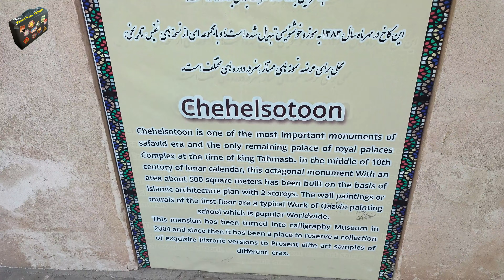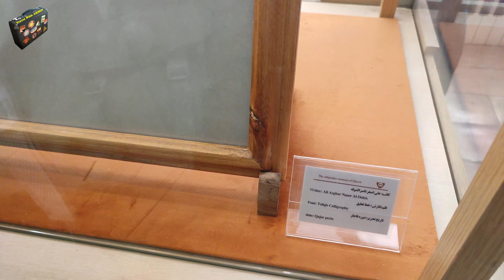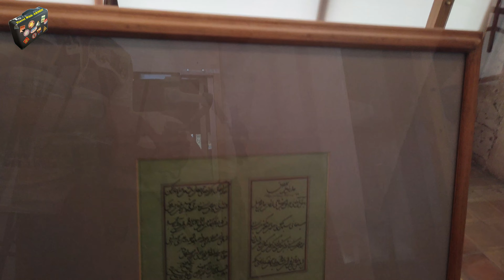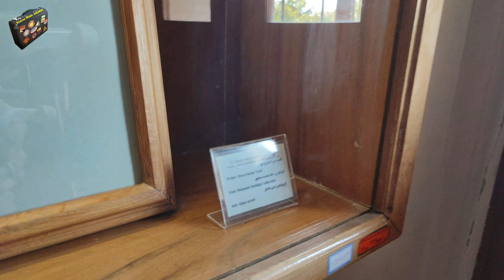Iran Museum: Chehelston Palace Museum in Qazvin, Iran (500 Years Old) [4K] | Shah Tahmasb Palace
Join me as we visit one of Iran’s oldest royal palaces, Chehel Sotoun (Kolāh Farangi Pavilion) in Qazvin. This incredible structure has stood for over 470 years, dating back to the Safavid era, when Shah Tahmasp relocated Iran’s capital from Tabriz to Qazvin. Originally built within a vast complex of royal pavilions, only Chehel Sotoun remains today, a testament to Qazvin’s royal past.

Over the centuries, this palace has seen many uses, including a period as a military base, when its exquisite frescoes were covered with plaster. In this video, you’ll see portions of the palace’s walls that reveal layered paintings, partially restored to their former glory. The paintings on the walls and ceilings are original, undisturbed masterpieces from the Safavid period.

Today, the upper floor of this octagonal building, accessible by narrow stairways, serves as a museum dedicated to the art of calligraphy—a fitting tribute to Qazvin, known as Iran’s calligraphy capital. Here, you’ll find works celebrating Mir Emad Qazvini, one of Iran’s most renowned calligraphers.

Step into history with me to discover Chehel Sotoun’s unique architectural beauty and immerse yourself in its timeless artistry and cultural legacy.

Iran Market Tour: Iran Market Walk (Iran, Ghazvin) {Allaf Rasta Bazar: Old & Grand Bazar in Ghazvin}

Amazing lifestyle of Iranian people on the Beaches of Iran, the Beach of the Caspian Sea IRAN [2024]

IRAN Walking Tour in Hot Summer Days and the Reality of Life in Iran (4K) ایران
Hi, I'm Armin, a passionate traveler who never tires of exploring the world. My love for travel is so immense that I crafted my career to always be on the move. With just a backpack, laptop, and phone, I take my work wherever I go, living the digital nomad lifestyle.

As a specialist in digital marketing and SEO, I manage multiple Iranian and international businesses through systemization and team-building. This allows me to combine work and travel seamlessly.

On this channel, I invite you to join me on my adventures as I explore different destinations. I'll share exciting videos from my travels, taking you along to experience the beauty and culture of each place. Currently, I split my time between Iran, Turkey, and the UAE, but I also venture to other countries.

Your support means the world to me! Your engagement keeps me motivated to create more content for you.